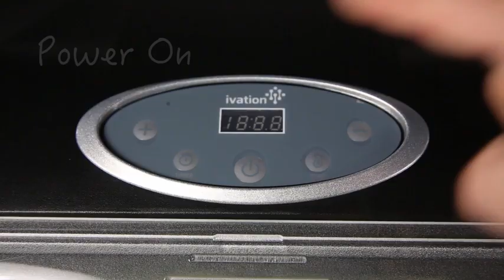Ivation 6 Tray Countertop Digital Food Dehydrator Drying Machine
The great thing about the dehydrators is that you can use them for a lot of things. They're perfect for drying fruit slices, long-lasting dried herbs, and make wonderful beef jerky! They're also a really economical way to preserve foods.